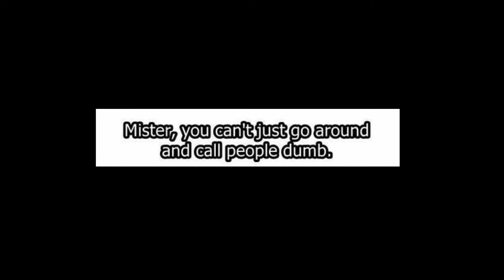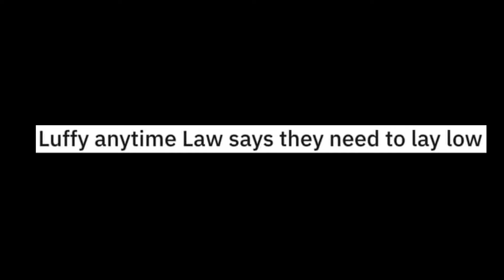20 FUNNY LAW MEMES